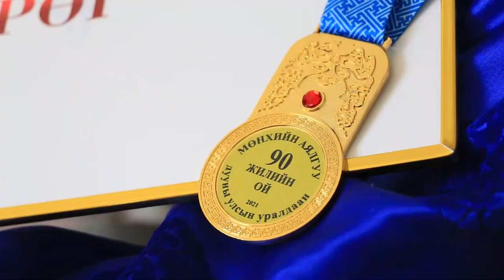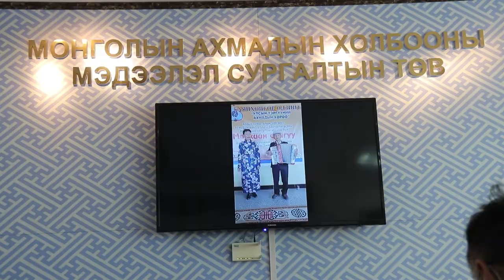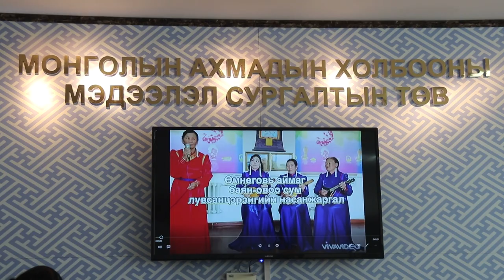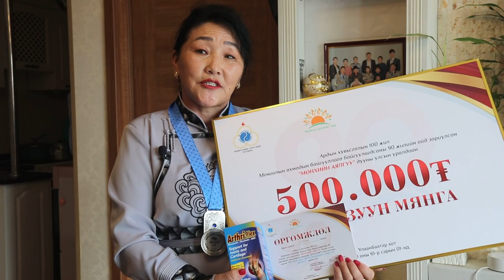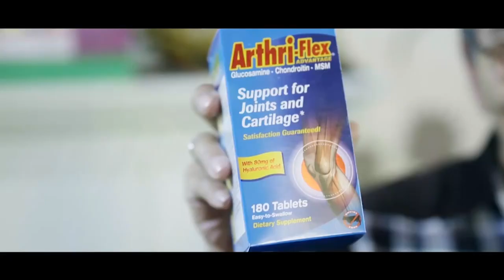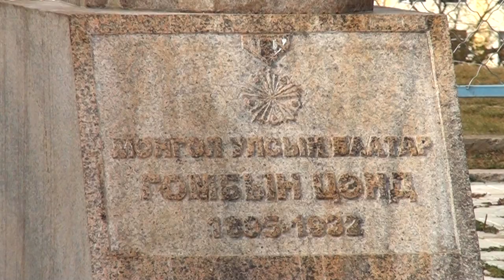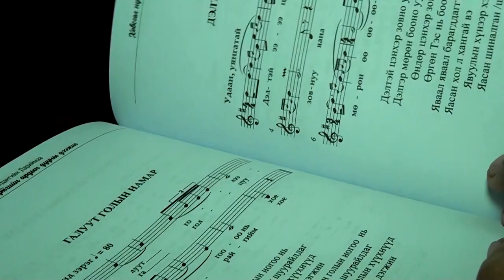Монголын Ахмадын холбоо-90 жил "МӨНХИЙН АЯЛГУУ" дууны тэмцээн